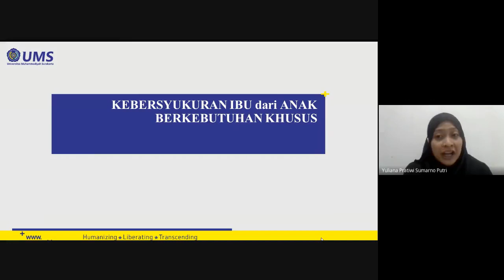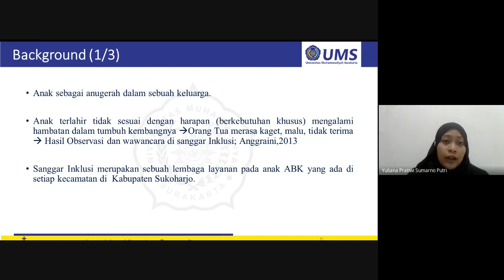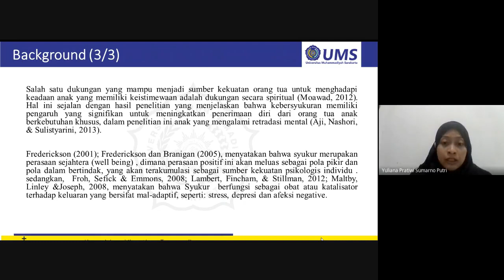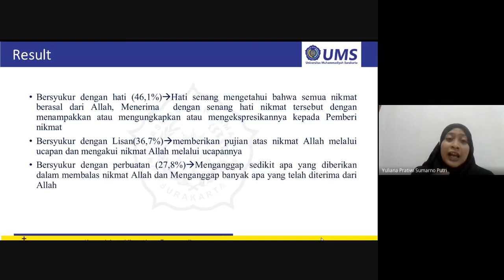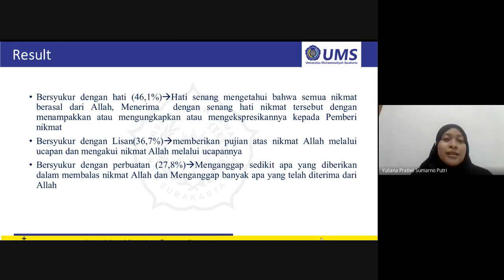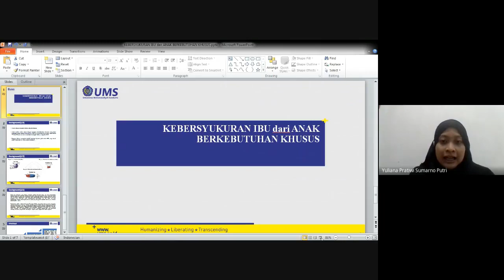Kebersyukuran Ibu dari Anak Berkebutuhan Khusus